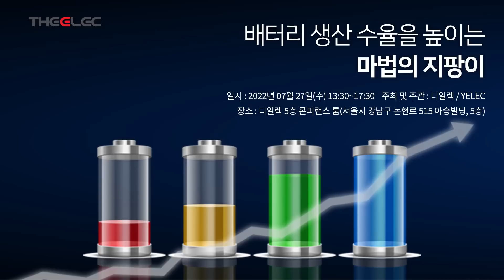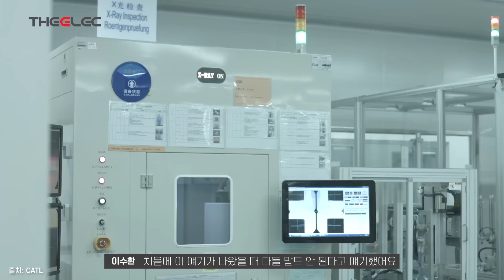삼성SDI가 만들 테슬라 배터리 정체는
배터리 생산 수율을 높이는 마법의 지팡이 콘퍼런스 : 7월 27일(수) 디일렉 사옥 5층

· 행사명 : 배터리 생산 수율을 높이는 마법의 지팡이 콘퍼런스
· 주최 및 주관 : 디일렉 / YELEC
· 장소 : 디일렉 5층 콘퍼런스 룸(서울시 강남구 논현로 515 아승빌딩, 5층)
· 참가비용 : 220,000원(부가세 포함)
· 규모 : 선착순 50명

[코로나19 및 행사안내]
· 행사장 인원제한으로 조기 마감될 수 있습니다.
· 참석자분들은 오후 13:00시부터 사전 입장, 오후 17:30분 행사 종료 예정.
· 발표자료는 공개를 허락한 연사에 한하여 파일본 형태로 제공합니다.
· 세미나비용 입금시 회사명 또는 등록자명으로 입금하여 주시기 바랍니다.
· 주차장 협소로 인하여 개인별 주차는 지원하지 않습니다.